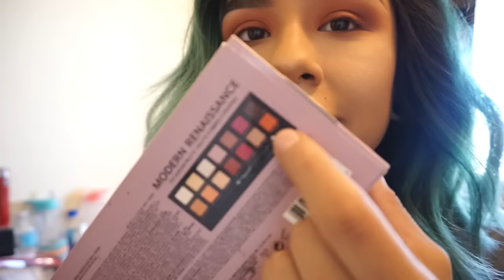WHERE THE FUCK IS VLOGMAS | NEW Gymshark Releases | vlog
WHERE DA FUQ HAVE I BEEN?
IM SORRY IVE BEEN GONE. It's only been a week and lmao y'all have noticed. I remember I would only post once a week at least a couple months ago and now you guys "yell" at me if I'm gone for too long! (NOT REALLY "YELL" BUT HEHE YOU KNOW WHAT I MEAN) Crazy. Anyways, I missed you guys :(

STAY POSITIVE. STAY LOVELY.